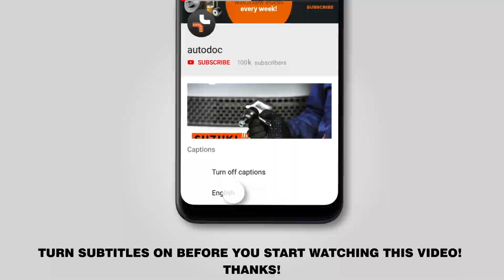Как заменить пружины передней подвески на VW POLO 5 Седан [ВИДЕОУРОК AUTODOC]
Как заменить пружины передней подвески на VW POLO 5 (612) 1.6 Седан 2009–настоящее время [ВИДЕОУРОК AUTODOC]

Пружины передней подвески: AUDI A1 Hatchback (8X1, 8XK) (05.2010–...) / SEAT Ibiza IV Hatchback (6J5, 6P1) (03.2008–...) / SEAT Toledo IV Hatchback (KG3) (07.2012–...) / VW Polo V Hatchback (6R1, 6C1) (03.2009–...) / SKODA Fabia III Hatchback (NJ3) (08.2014–...), как правило, заменяется по идентичному алгоритму. Однако могут быть некоторые отличия, вызванные особенностью конструкции транспортного средства.

Все видео и инструкции в формате PDF на VW POLO 5 по замене запчастей смотрите и скачивайте на AUTODOC CLUB

🔝 ТОП бренды, которые производят пружины: KYB, LESJÖFORS, STARK, MONROE, RIDEX.

🛠️ Инструменты, которые вам понадобятся, чтобы заменить пружины передней подвески:
- спрей WD-40
- спрей очиститель торзных систем
- медная смазка
- рожково накидной ключ под №21
- насадка HEX №H6
- головка торцевая с битой Xzn №14
- торцевая головка под №16
- торцевая головка под №18
- торцевая головка под №21
- торцевая головка под №36
- колесная силовая головка №17
- ключ трещотка
- динамометрический ключ
- вороток
- специальная торцевая головка для демонтажа амортизатора
- монтажный рычаг
- стенд для сжатия пружин
- гидравлическая стойка
- защитный чехол для кузова автомобиля
- противооткатное устройство